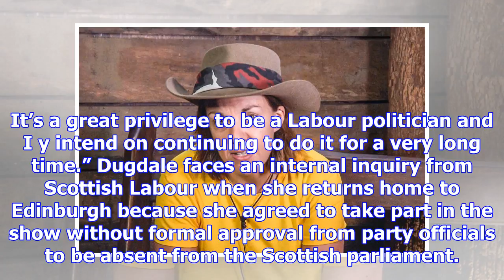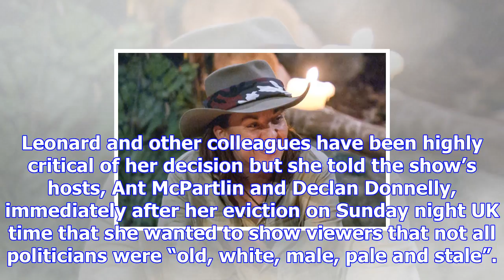'i'm a celebrity … i did the right thing,' says evicted kezia dugdale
Kezia Dugdale, the former Scottish Labour leader, has insisted she did the right thing appearing on ...